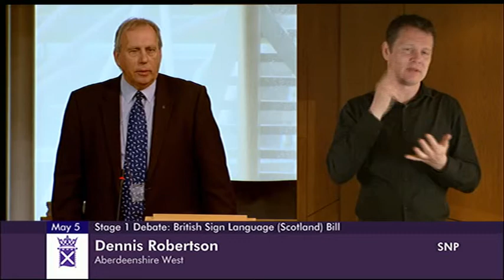Afternoon Plenary (BSL) - Scottish Parliament: 5th May 2015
- Scottish Parliament Plenary Session. Agenda

Stage 1 Debate: British Sign Language (Scotland) Bill

followed by Financial Resolution: British Sign Language (Scotland) Bill

followed by Business Motions

followed by Parliamentary Bureau Motions

followed by Decision Time